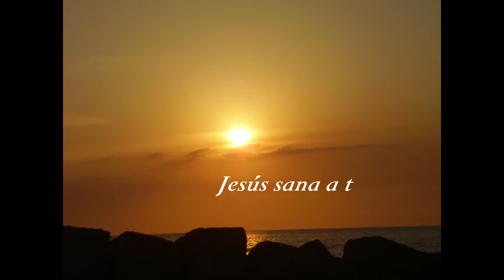MINUTOS DE SANACIÓN SUSANA Y GREGORY CARTIER : UN AMIGO UN TESORO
Un amigo fiel es una protección segura; el que lo encuentra ha encontrado un tesoro.
Lucas 11:5-13
Palabras e ideas claves: Orar, peticiones, confianza en Dios, bondad de Dios
La parábola:
Supongamos, continuó, que uno de ustedes tiene un amigo, y a medianoche va y le dice: "Amigo, préstame tres panes, pues se me ha presentado un amigo recién llegado de viaje, y no tengo nada que ofrecerle." Y el que está adentro le contesta: "No me molestes. Ya está cerrada la puerta, y mis hijos y yo estamos acostados. No puedo levantarme a darte nada." Les digo que, aunque no se levante a darle pan por ser amigo suyo, sí se levantará por su impertinencia y le dará cuanto necesite.

Así que yo les digo: Pidan, y se les dará; busquen, y encontrarán; llamen, y se les abrirá la puerta. porque todo el que pide, recibe; el que busca, encuentra; y al que llama, se le abre.

¿Quién de ustedes que sea padre, si su hijo le pide un pescado, le dará en cambio una serpiente?

SUSANA Y GREGORY 8 OCT 2020 UN AMIGO